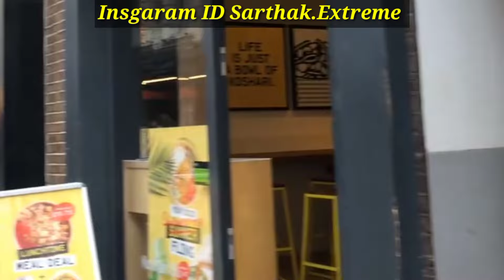Czech Republic Seasonal Work Visa 2024,Czech Republic Embassy Appointment 2024Czech Republic Country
Welcome To No. 1 YouTube Channel Sarthak Extreme

We Help You To Fulfill Your Dream OF Settling IN Abroad.  🇵🇱🇭🇷🇫🇷🇹🇴🇨🇰🇰🇷🇨🇦🇬🇧🇺🇸🇮🇪🇨🇿🇦🇺

New YouTube Channel Visa Sensation

After Paying 500 ₹ appointemnt Fees
Send message on our Telegram ID

अगर आप हम से कांटेक्ट करना चाहते हैं तो आप ऑनलाइन अपॉइंटमेंट बुक कर सकते हैं 500 ₹ रुपये शुल्क हैं, जैसे ही आप Google Pay के माध्यम से भुगतान करेंगे, तो आपको हमारी कांटेक्ट डिटेल्स दे दी जाएगी। यह चार्जेस 30 मिनट की टेलिफोनिक गाइडेंस के लिए है।
गूगल Pay आईडी नीचे लिखी हुई है।

sarthakgreat666@okhdfcbank

If you want to contact us then you can book an online appointment and the charges is 500 ₹, once you make the payment through Google Pay, we will give you our contact details. Google Pay ID Mention Below.
These charges are for 30 minutes of telephonic guidance.

sarthakgreat666@okhdfcbank

24/7 Active

Sarthak Extreme

how to get malta work permit,

part time jobs in italy 2022,
Malta work visa for indians,
JOBS IN UK, UK JOBS FOR INDIANS, UK STUDY VISA 2021, STUDY IN UK, Jobs in UK | HOW TO GET TIER 2 JOBS IN UK FROM INDIA | JOBS IN UK | UK JOB VACANCY, jobs in uk for indians, jobs in uk for international students, jobs in uk for
Immigration Lawyer, Migrate to Europe, Residency in Poland, Immigration Poland, Work in Poland, Travel in Europe, Travel to Poland, Migration to Europe
Travel desi,south korea work permit 2023,visa on arrival for indians 2023,canada work permit from pakistan,earn mony online2023,Travel,uk work permit2023,malt